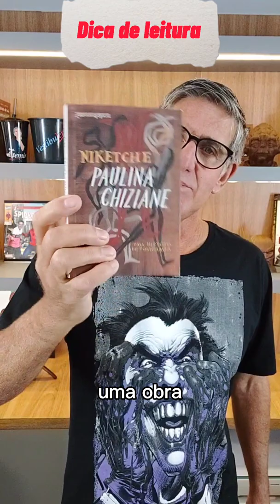Niketche - dica de leitura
Niketche é a principal obra da escritora moçambicana Paulina Chiziane. Uma narrativa que denúncia o sofrimento de mulheres vítimas do machismo e preconceito social. Uma ótima leitura. Obra cobrada nos principais vestibulares- conheça o curso